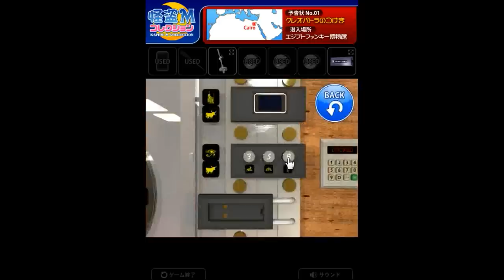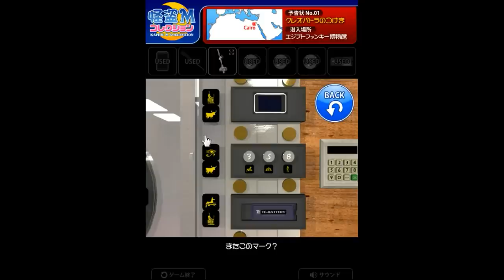Funkyland's Kaitou M Collection Walkthrough